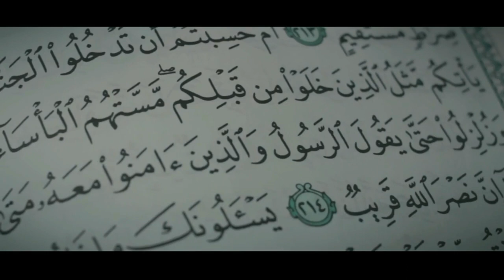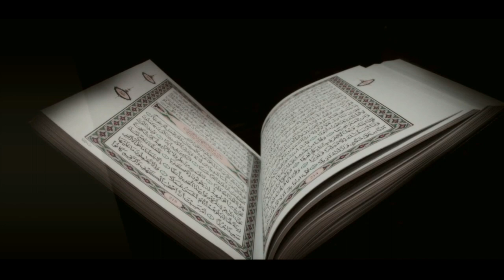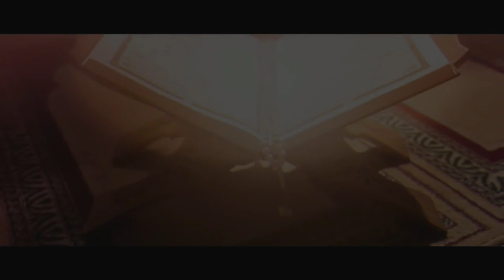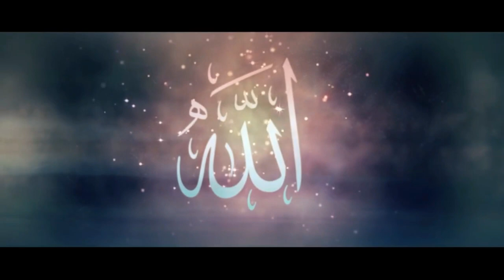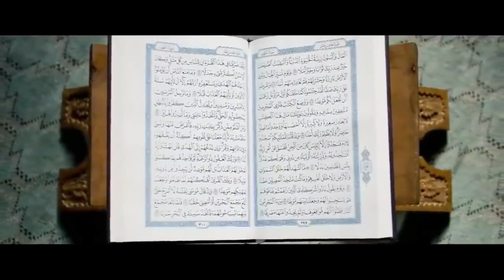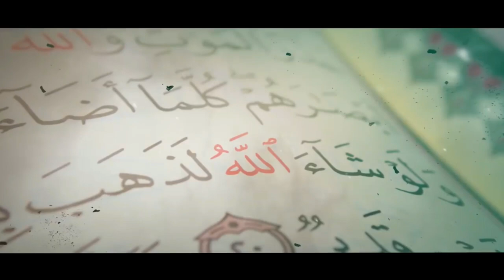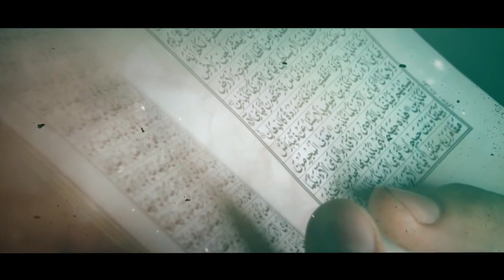Ajeti më madhështorë në Kur'an - Hoxhë Kujtim Ameti